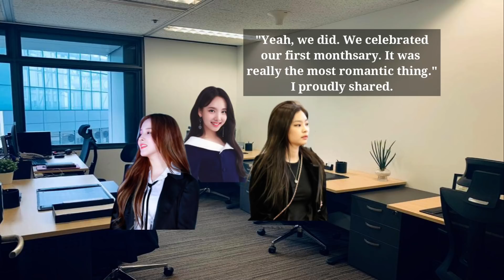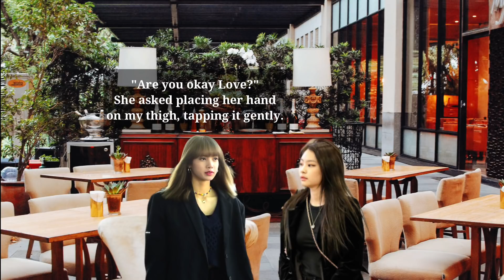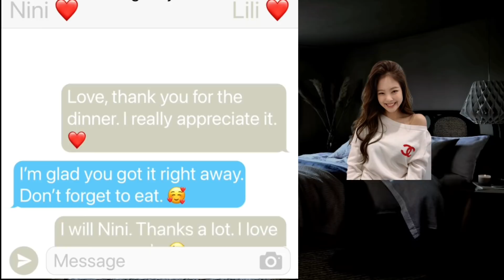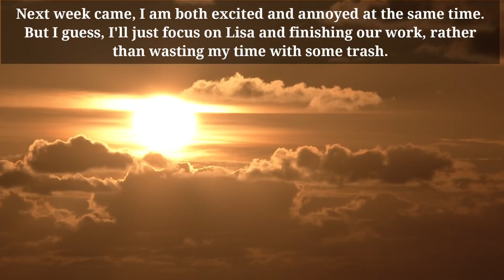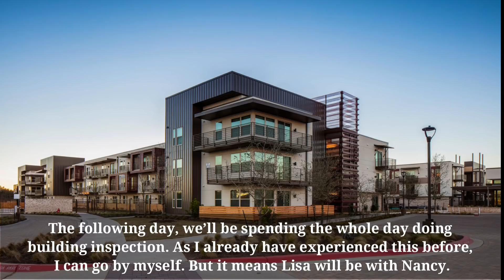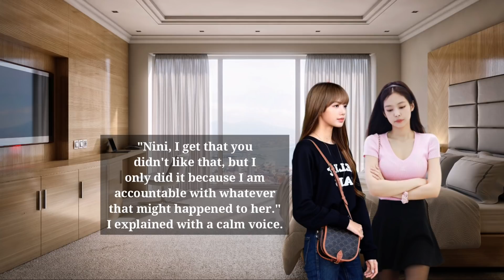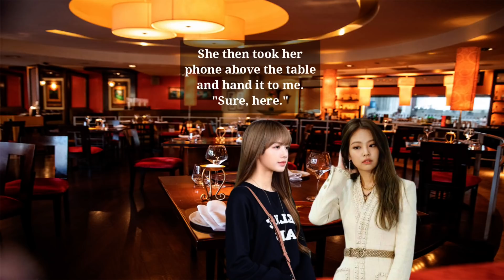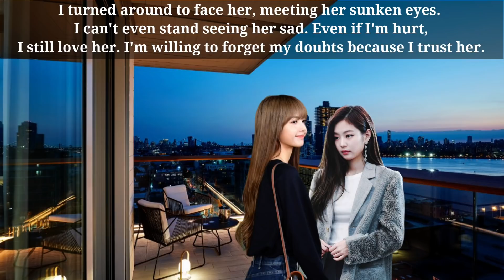JenLisa FF: Episode 9 Trust or Doubt? | Change of Heart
"You’re still a human Lisa. People get tempted all the time."
-Jennie Kim-
 "But not me, I’m always loyal to the person I love."
-Lisa Manoban-